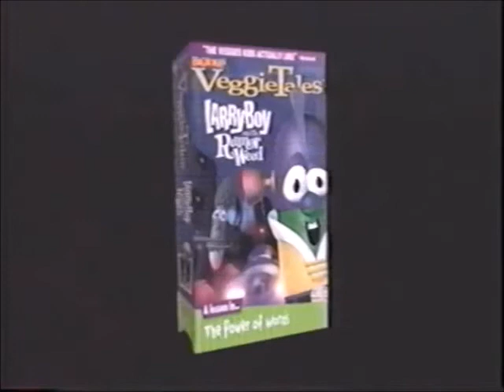VeggieTales: Larry-Boy and the Rumor Weed trailer (my version)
In my alternate timeline, the VeggieTales episode/video "Larry-Boy and the Rumor Weed" would've been released to mass market stores on May 23, 2000. This trailer would be featured on my versions of the 2000 Lyrick Studios VHS's of VeggieTales: The End of Silliness? and VeggieTales: King George and the Ducky, as well as my version of the 2002 DVD of LarryBoy: The Cartoon Adventures: The Angry Eyebrows.

Credit for the sources go to:
LeBron's Movie Corner
Mr. Lunch
larry the dank cuke

I provided the announcing myself, and I tried my best to do a good Ron Wells impression.